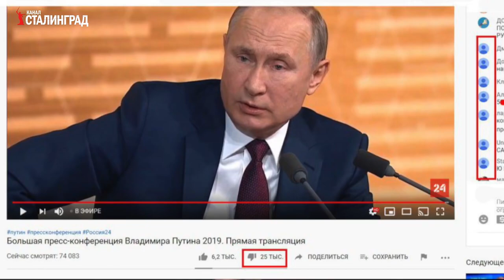Пситеррор. Божественная конституция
Взято с этого канала - Сталинград